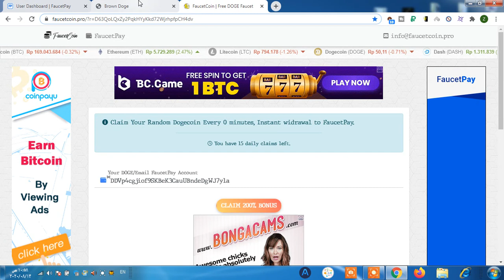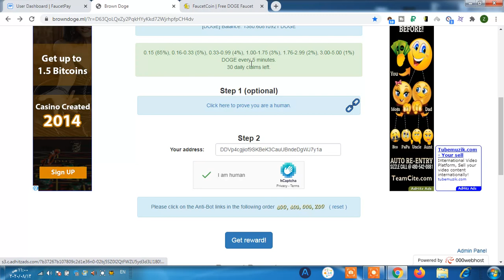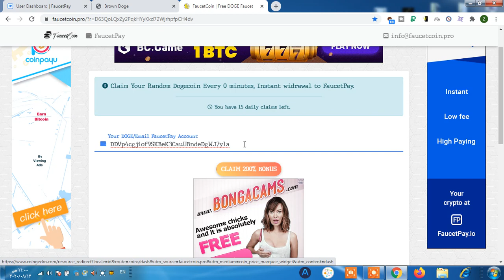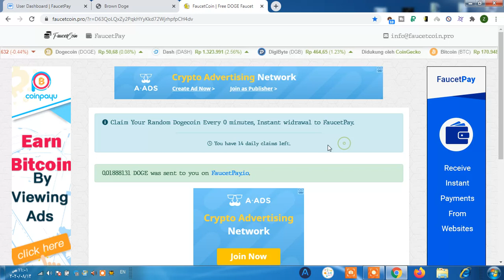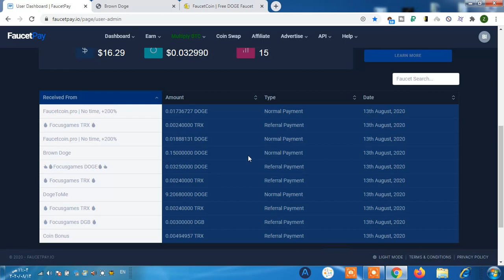موقعي faucetcoin و browndoge لربح عملة الدوجكوين مجانا على محفظة FAUCETPAY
احن محفظة فوسيتباي الوسيطة مع موقعي faucetcoin و browndoge لربح عملة الدوجكوين مجانا على محفظة FAUCETPAY وبدون حد ادنى للسحب.

قد يتساءل البعض ماهو البتكوين أو ماهو الدوجكوين و ماهي العملات الرقمية و كيف يمكن عمل محفظة بيتكوين وماهو سعر البتكوين وهل هو متغير وكيف أعرف سعر البتكوين ثانية بثانية وماهي صنابير عملات رقمية أو كيف يمكنني ربح البيتكوين بدون حد ادنى للسحب، كل هذا و أكثر موجود في قوائم التشغيل داخل القناة.

يمكنك الاطلاع عليها وبعدها ستبدأ تفهم الوضع، لدينا اليوم موقعين من مواقع ربح العملات الرقمية، والعملات الرقمية الربح منها لايقتصر على ربح البيتكوين فهناك عملات أخرى واليوم سنتكلم عن موقع ربح عملة الدوجكوين مجانا، وهم موقعين من أهم مواقع ربح العملات الرقمية مجانا 2020 الموقع الاول اسمه faucetcoin و الموقع الثاني اسمه browndoge .

 وبالتالي يمكننا القول  أن موقع faucetcoin هو موقع لربح الدوجكوين أو دوج  كما قد يسميها البعض و ستتمكن من خلاله من  ربح العملات الرقمية كل 10 دقائق على محفظة الاكسبريس كريبتو وكل ماعليك هو حل الكابتشا.

والموقع الثاني من مواقع ربح العملات لدينا هو browndoge وستتمكن من خلاله من ربح الدوجكوين بمجرد حل الكابتشا كل 1 دقيقة وسيتحول رصيد ربح دوجكوين الذي حققته الى محفظة الاكسبريس كريبتو بشكل فوري.